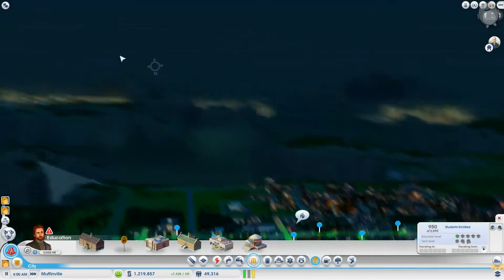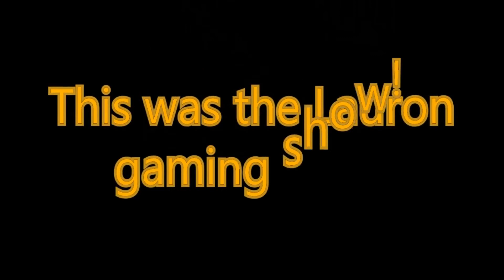Let's Build - Simcity [PC Origin] - Part 30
Like the video if you liked it, favorite if you feel like it. It'll help me a great deal, I assure you!